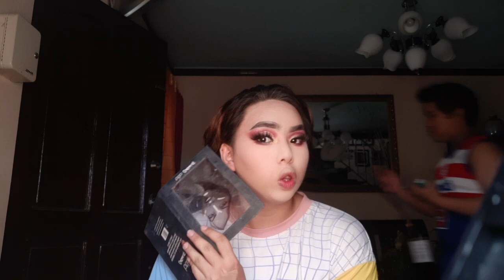MARIA CORAZON MAKEUP TUTORIAL + GIVEAWAY MECHANICS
For this video, I will show you how andrei transformed to Maria Corazon. Giveaway mechanics are now posted on my Facebook page so please go go and check it out

1 lucky winner will be winning a brand new Morphe 35M Boss Mood palette

if we reach the 1k subs mark before July another lucky winner will get a chance to choose between the Jeffree Star eye brush set or DU Care 31 pcs pro brush set